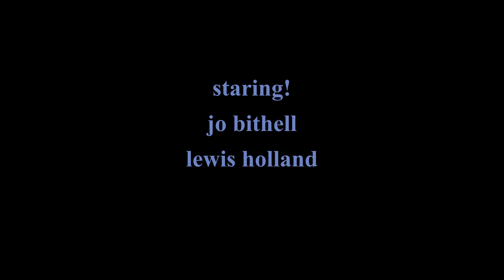Felix The Cat Part 1-bithe7011